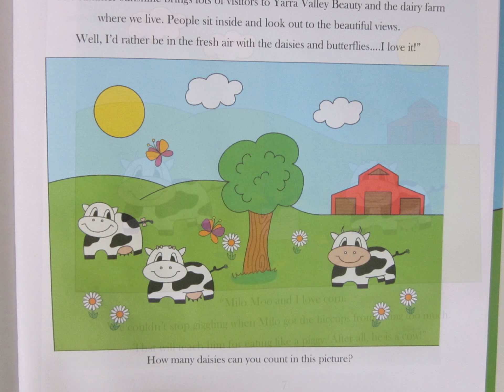DaisySmile In the Valley with Meggy Moo...